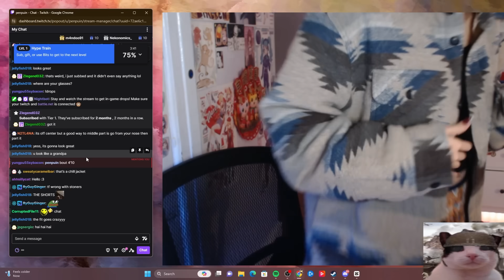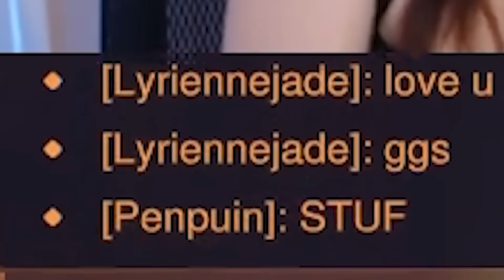Girls do this too...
sub

sub if you enjoyed the video :]